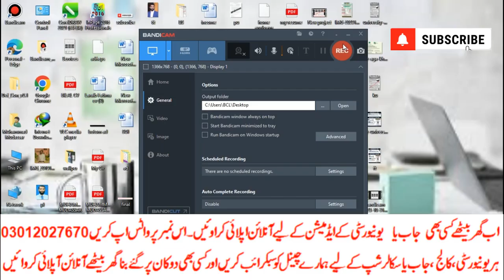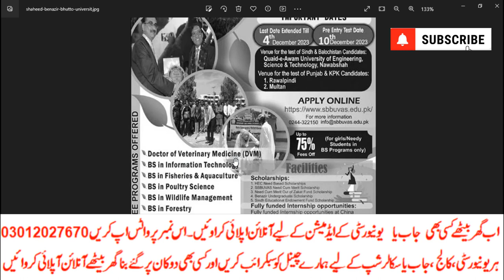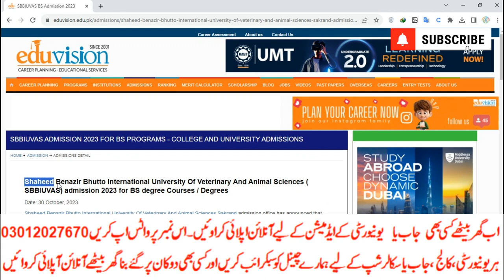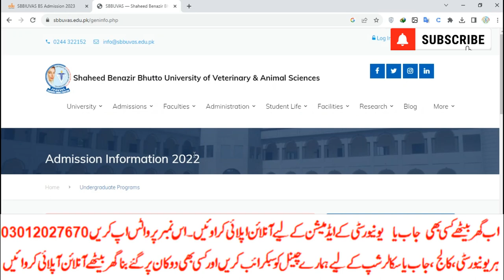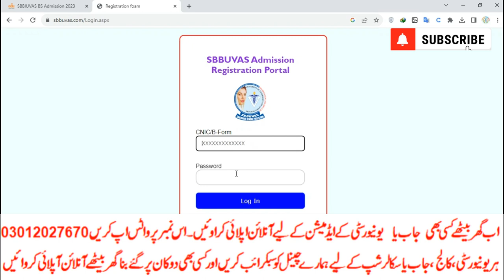Shaheed Benazir Bhutto international university ( sbbiuvas) admission 2023 |DVM|AHS|fee|Merit|watch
رجسٹریشن
چالان جمع کروانا
 پوسٹ کروانا
ڈیٹا انٹری
privateFee structure
Matric
Intermediate
9th
10th
11th
12th
Bise Lahore
Bise Sahiwal
Bise Multan
Kpk Board
Punjab Board
Sindh Board